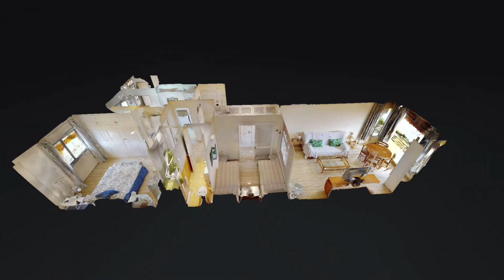¡TENEMOS LA CASA QUE BUSCAS!